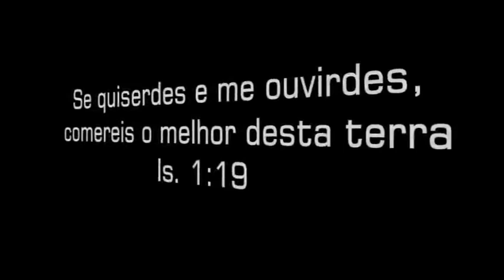28 de junho de 2021